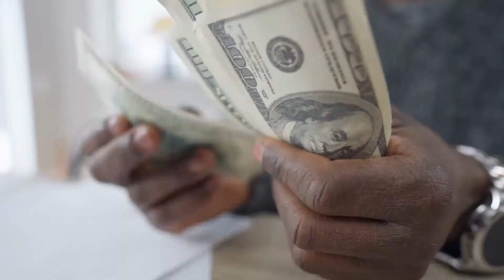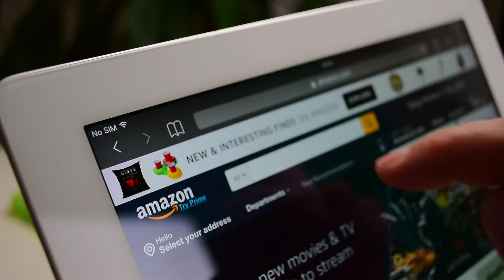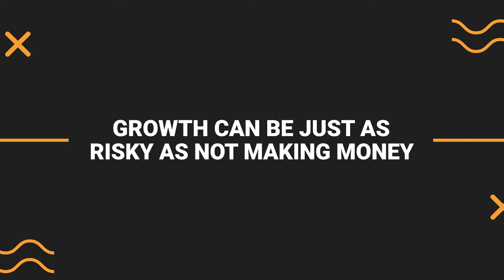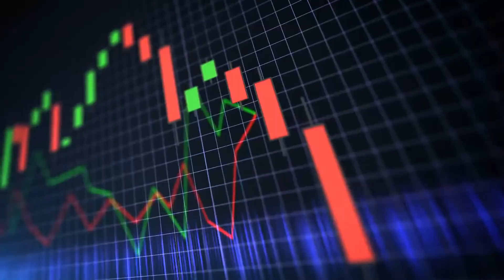Why Entrepreneurship Won't Give You Freedom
There's a popular idea out there that entrepreneurship will make you free. But in this video, I make the case that entrepreneurs are often just as tied down by their businesses as people who work for someone else.

Now, don't get me wrong - it is possible to have freedom and be an entrepreneur at the same time, but true freedom may come from the exit, so it's important to understand how to make the decision to sell and achieve true freedom.

Timestamps:
0:00 Why Entrepreneurship Won't Give You Freedom
2:58 The double-edged sword of growth
4:23 You need to understand how valuations work
6:55 Selling your business is the way to freedom
8:49 The doors of possibilities